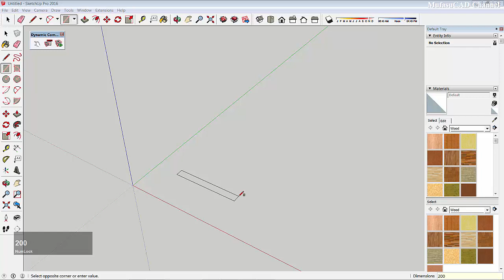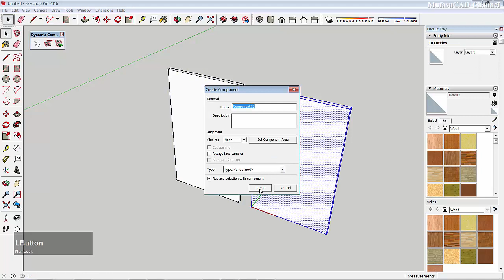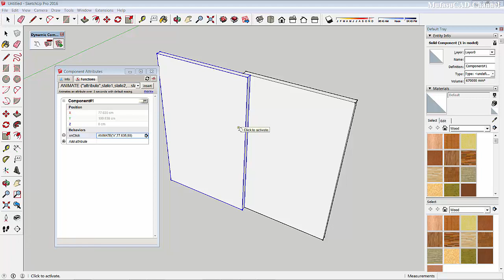Sketchup Animate Sliding Door Tutorial With Oneclick Dynamic Component Attribute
Learn sketchup dynamic component tutorial how to create sliding door with oneclick attribute, check it out!!!